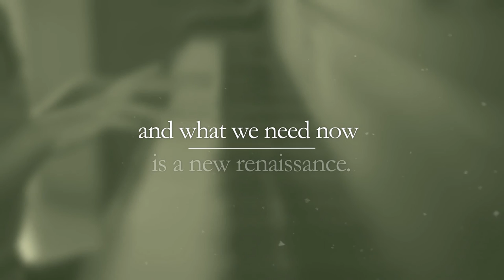Real Artists Don't Starve by Jeff Goins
Bestselling author and creativity expert Jeff Goins dismantles the myth that being creative is a hindrance to success by revealing how an artistic temperament is in fact a competitive advantage in the marketplace.

For centuries, the myth of the starving artist has dominated our culture, seeping into the minds of creative people and stifling their pursuits. But the truth is that the world’s most successful artists did not starve. In fact, they capitalized on the power of their creative strength. In Real Artists Don’t Starve, Jeff Goins debunks the myth of the starving artist by unveiling the ideas that created it and replacing them with timeless strategies for thriving, including

steal from your influences (don’t wait for inspiration),
collaborate with others (working alone is a surefire way to starve),
take strategic risks (instead of reckless ones),
make money in order to make more art (it’s not selling out), and
apprentice under a master (a “lone genius” can never reach full potential).
Through inspiring anecdotes of successful creatives both past and present, Goins shows that living by these rules is not only doable but it’s also a fulfilling way to thrive.

From graphic designers and writers to artists and business professionals, creatives already know that no one is born an artist. Goins’ revolutionary rules celebrate the process of becoming an artist, a person who utilizes the imagination in fundamental ways. He reminds creatives that business and art are not mutually exclusive pursuits. In fact, success in business and in life flow from a healthy exercise of creativity.

Expanding upon the groundbreaking work in his previous bestseller The Art of Work, Goins explores the tension every creative person and organization faces in an effort to blend the inspired life with a practical path to success. Being creative isn’t a disadvantage for success; rather, it is a powerful tool to be harnessed.